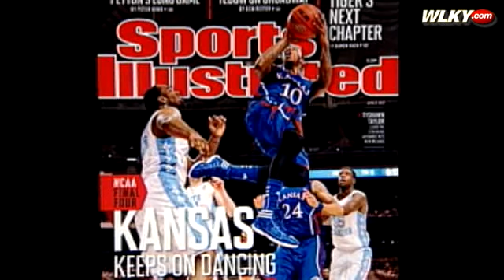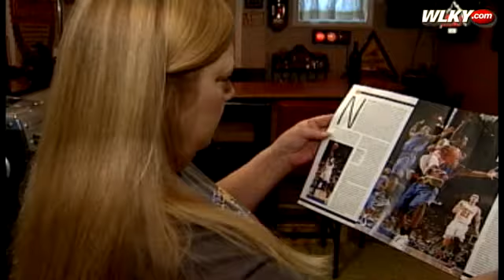Louisville Fans Angry Over Sports Illustrated Cover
Louisville Cardinals basketball fans are upset that the team is not featured on the Final Four covers of Sports Illustrated.